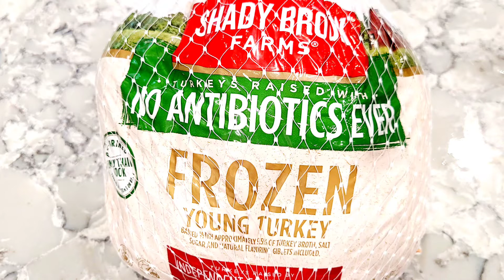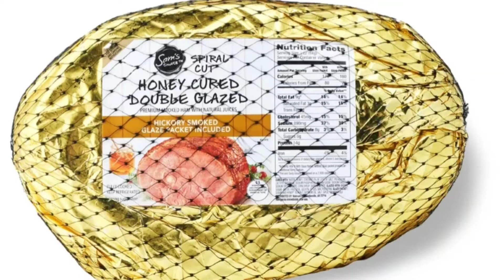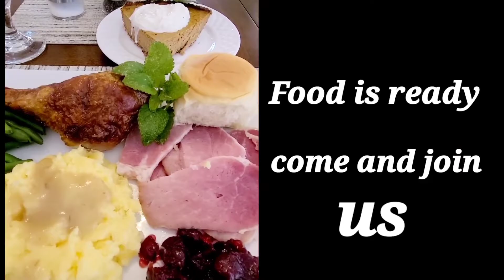May the blessings of this THANKSGIVING fill your HEARTS AND HOME, GOD BLESS US ALL.